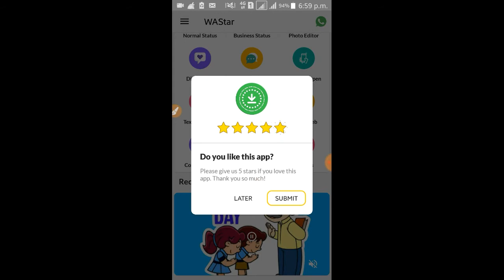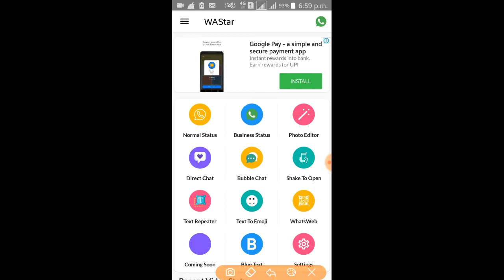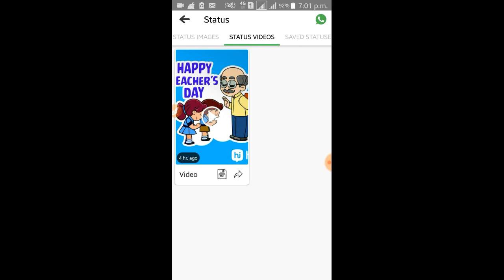bina online aaye whatsapp status kaise dekhe | bina online aaye whatsapp kaise chalaye | whatsapp tr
bina online aaye huye kisi ka bhi whatsapp status dekhe usse pata bhi nhi chalega
aur status gallery me download bhi kar sakte hai